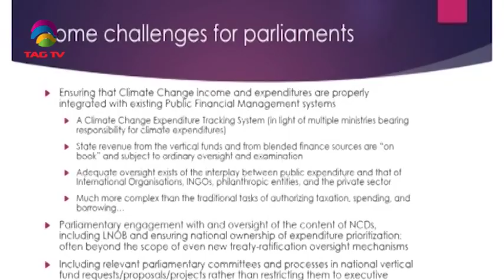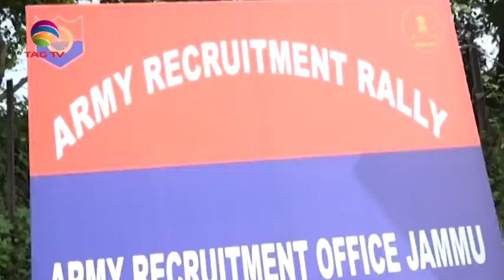South Asia Newsline News Bulletin 03 September, 2019 - TAG TV Super Prime Time